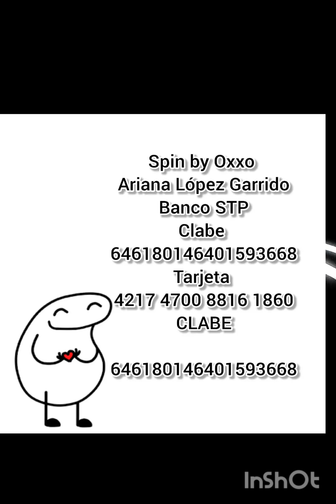Vlog/día #42 llovió mucho ☔